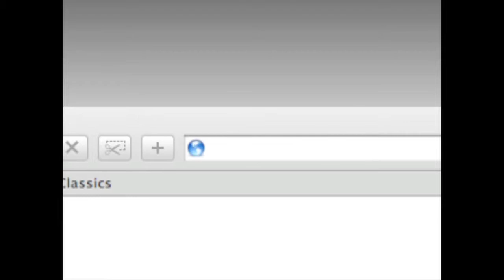Perahan Tunban Drawstring Installation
After many phone calls, emails, and even faxes. We've made a video on how to install an azaarband (drawstring) to the mens Payraan Tumbaan aka Mens Salwar Kameez.

We've even had phone calls on why is the pants SO BIG. Well the answer to both how to install, and why are the Salawar (Tunban) so big is here.